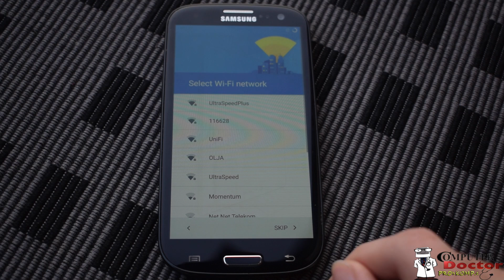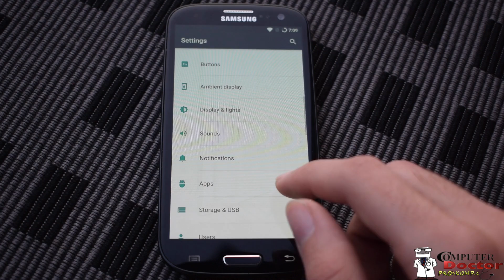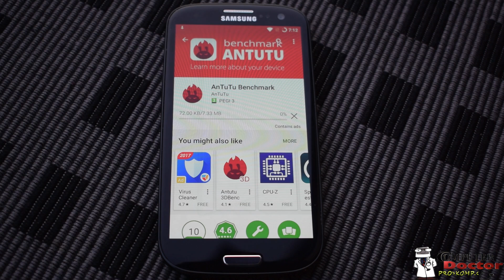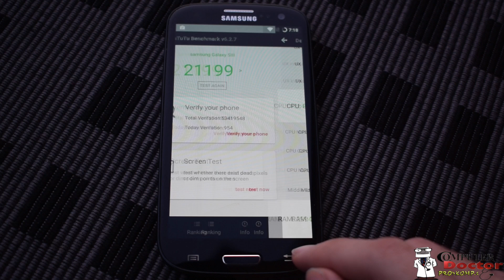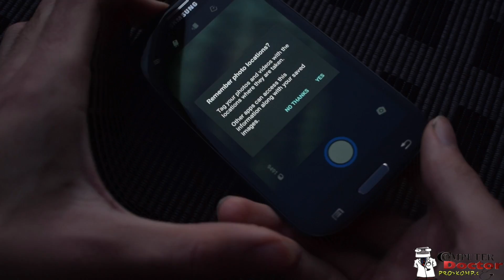Galaxy S3 Little Review of Nameless ROM 3.0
*** Look Here ***

4. How to install rom